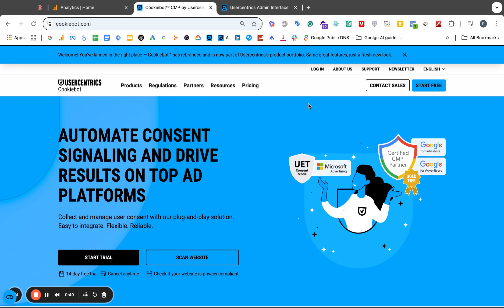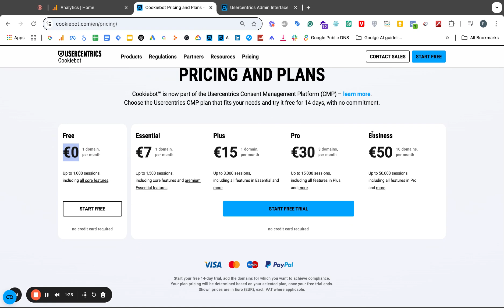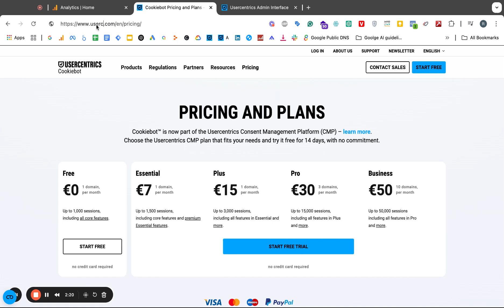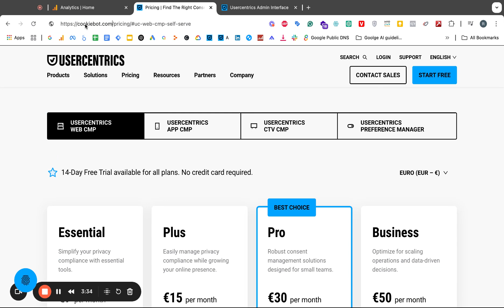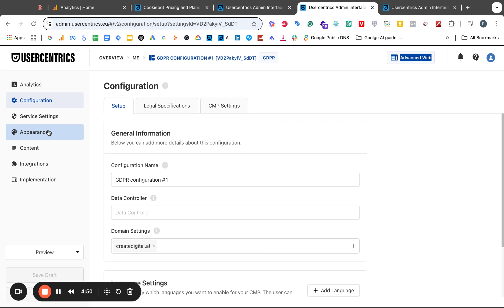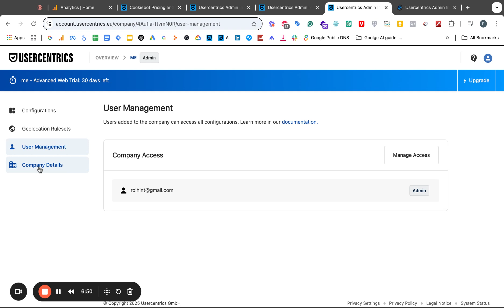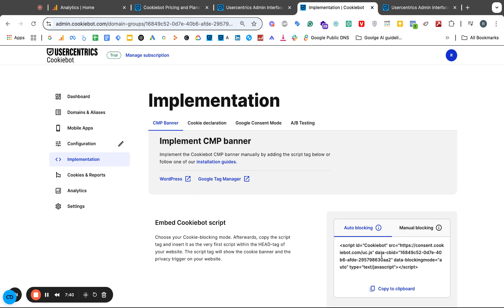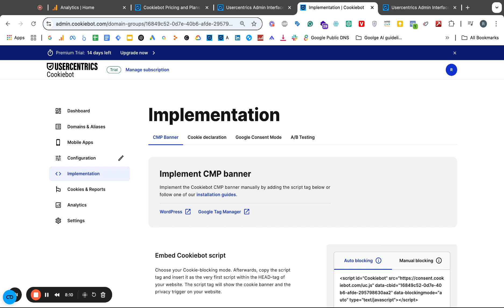Struggling to Find Your Cookiebot Domain Group ID? Here's the Fix!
In this video, I walk you through the real trick to find your Cookiebot ID (a.k.a. Domain Group ID) – the one you need for your Google Tag Manager (GTM) or consent management setup.
Many users (myself included!) had trouble locating it recently, especially with some changes in the Cookiebot and Usercentrics interfaces. This guide clears up the confusion and gets you straight to the solution.

🚀 What you'll learn in this video:

The relationship between Cookiebot and Usercentrics
How pricing plans (Free, Essential, Business) may confuse new users
Why it seems you're being pushed into the €50/month plan
The exact trick to land on the correct admin page and retrieve your Cookiebot ID fast

Note: Depending on when you're watching this video, there may have been changes to the Usercentrics product or pricing. Some features or details might differ slightly from what's shown here.

💡 Pro tip:
To go straight to the admin interface, use: